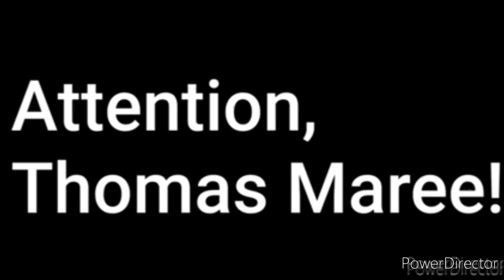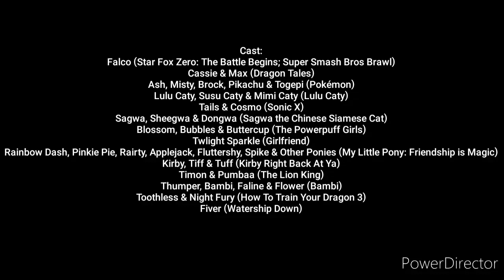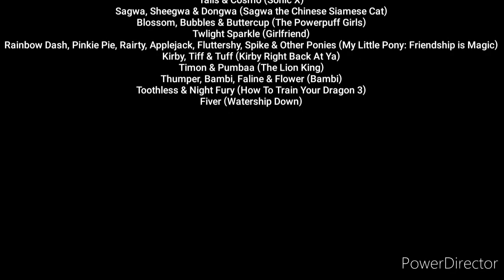Falco's Adventure Series Cast Video